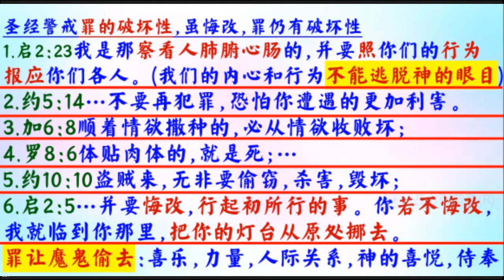示範如何以恩典提升人的靈命 - 普通話 - 葉牧師 2024.07.10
示範如何以恩典提升人的靈命

 1. 與主的關係：怎樣建立與主相愛的關係，怎樣從主的愛得力，怎樣深信神的供應和計劃。
 2. 處理生命：怎樣不被人、罪、負面思想情緒和潛意識、婚姻和生活的問題、和侍奉的問題影響。
3. 進入不同層次的侍奉：侍奉可以由簡單的生活見證，到建立別人的靈命，或進入策略性的侍奉。